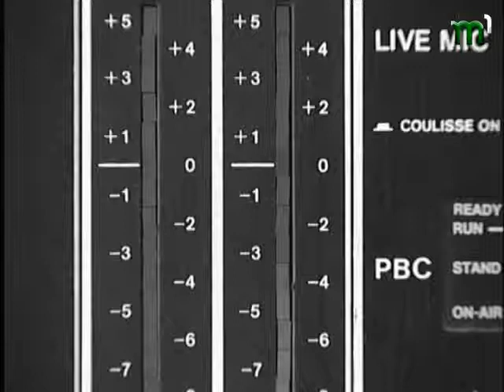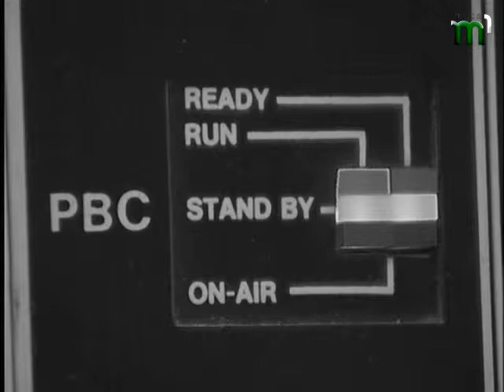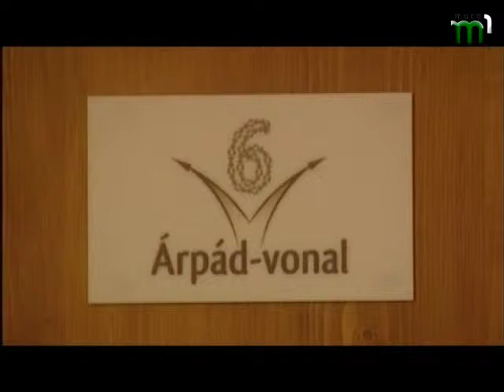"Горизонт" від 17.11.2014